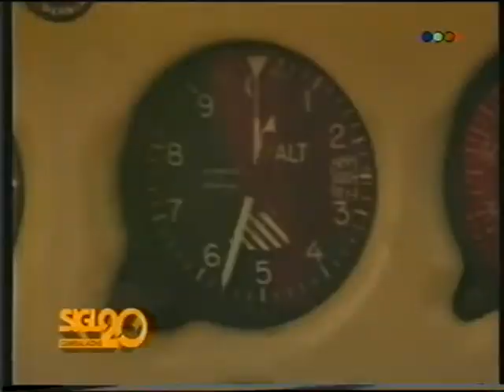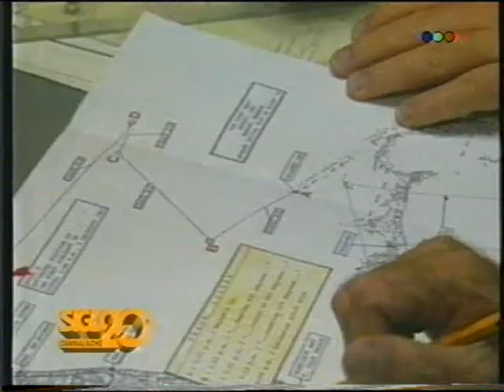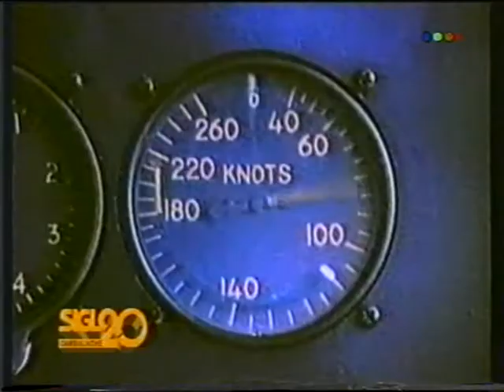El triángulo de las Bermudas - 1/2 - Alejandro Agostinelli (06-04-1996) Siglo XX Cambalache